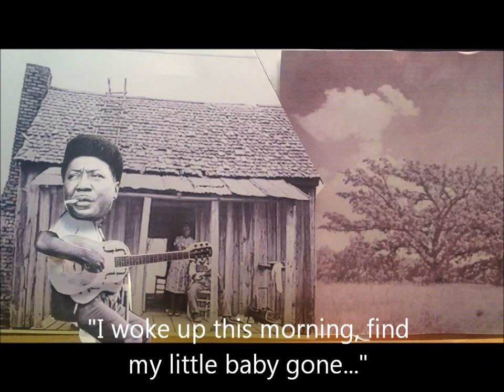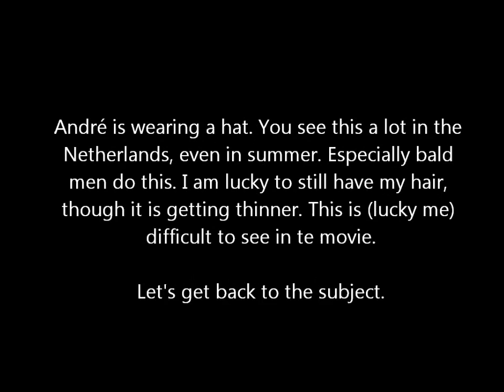Muddy waters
Sometimes I wake up and imagine that I am Muddy Waters.